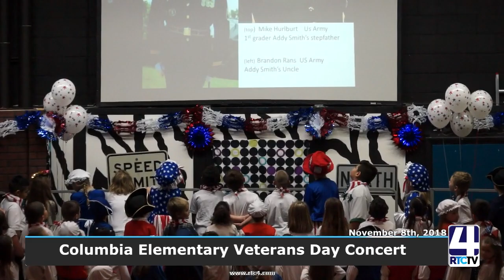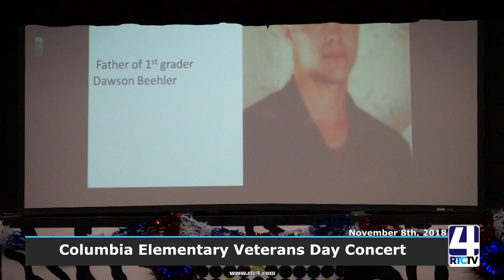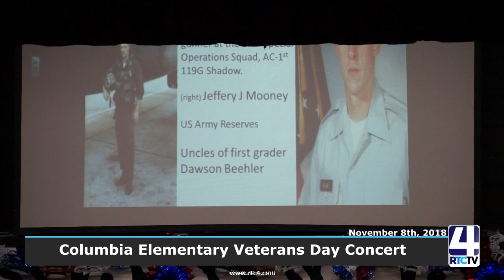Columbia Elementary Veterans Day Concert - 11-8-18